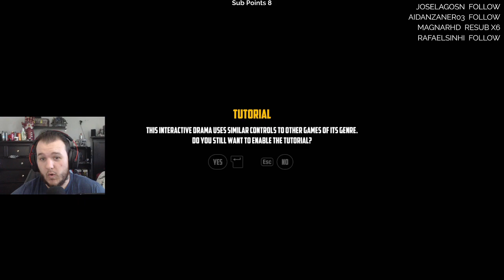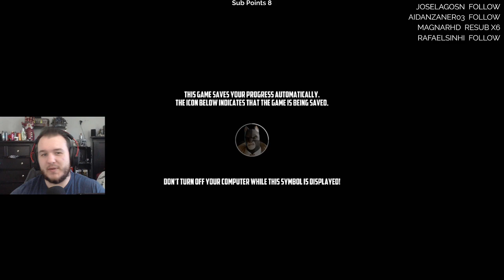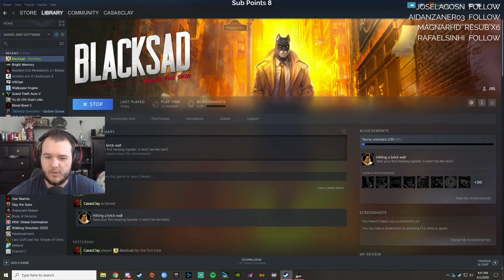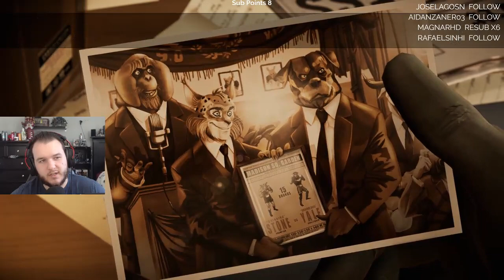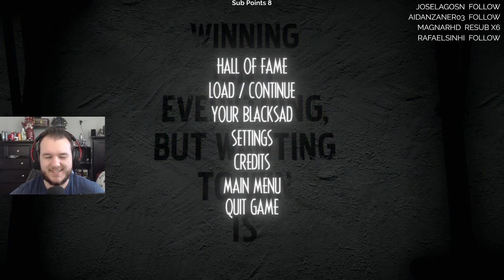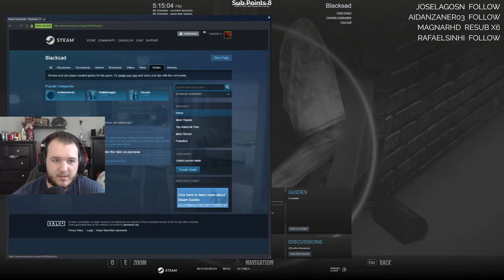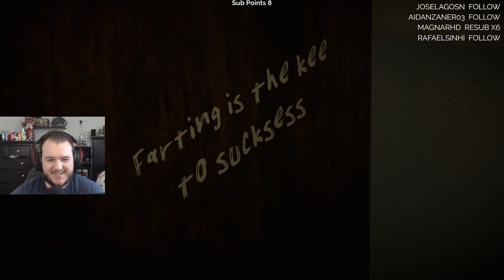Blacksad: Under the Skin - Let's Play - Part 1